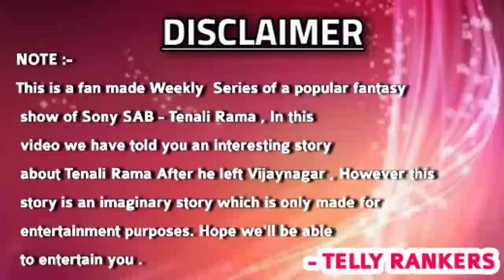Tenali Rama Returns Ep- 3 | Full Episode | TenaliRamaSeason2 | TELLY RANKERS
Tenali Rama Returns Ep -3 | Tenali Rama fan-made ||Full Episode || TenaliRamaSeason2 | TELLY RANKERS

NOTE :-

This Series ' Tenali Rama Returns ' is launched by TELLY RANKERS YouTube Channel and is about the popular fantasy comedy show ' Tenali Rama' which previously aired on Sabtv , this video is made only for entertainment purposes not to hurt anyone ,It's the 1st Episode of Series and soon more Episodes will be available , to get more SUBSCRIBE for free tellyrankers Channel on YouTube and get Weekly Episodes of this Series

                                             - TELLYRANKERS

Tenāli Rāmakr̥ṣṇuḍu (born Garlapati Ramakrishnayya; also known as Tenali Rama) (Telugu: తెనాలి రామకృష్ణుడు)(Kannada: ತೆನಾಲಿ ರಾಮಕೃಷ್ಣ)(Tamil: தெனாலிராமன் (teṉālirāmaṉ)) was an Indian poet, scholar, thinker and a special advisor in the court of Sri Krishnadevaraya who ruled from C.E. 1509 to 1529.He was a Telugu poet who hailed from what is now the Andhra Pradesh region, generally known for the folk tales which focus on his wit.[2] He was one of the Ashtadiggajas or the eight poets at the court of Krishnadevaraya, the Vijayanagara emperor.

 💠 Video Credits ⭐

🔹Directed by : Harsh & Vansh Kaushik

🔹Edited with : Private Mobile Apk

🔹Label : TELLY RANKERS

🔹Edited by : Vansh Kaushik

🔹Special thanks : By Harsh Kaushik

🔹Voiceover  : by Vansh kaushik

🔹 Music & Images Credit : SAB TV

🔹Managed by : Harsh Kaushik ♥️ ( TRP WAR Creator )

     onnect with Us :🔹

▶WhatsApp Cont. :  Soon be Available

    *No Copyrights infringenment intended .
TellyRankers ( TELLY RANKERS )

Tenali Rama last episode
episode of Tenali Rama SAB TV
Tenali Rama last episode by Telly rankers